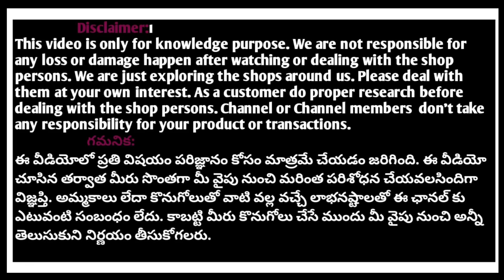CLEARANCE SALE long frocks ready to wear long dresses with price